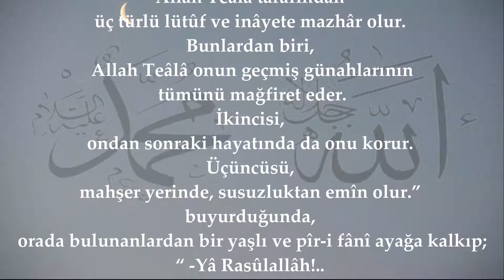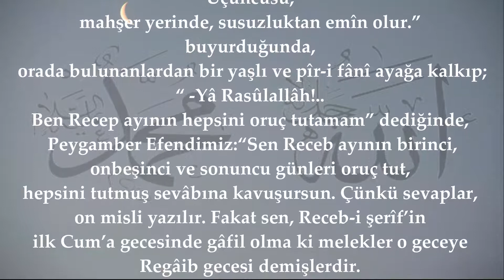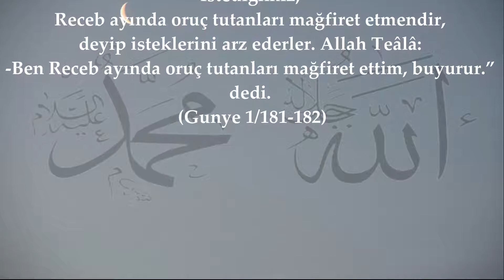Bir kimse Receb ayında oruç tutarsa